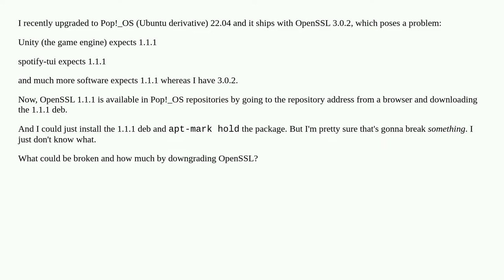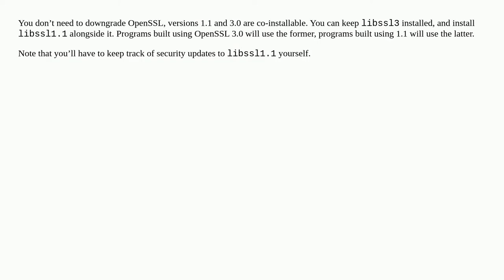Downgrading from OpenSSL 3.0.2 to 1.1.1 - How much can stuff break?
A special thanks goes out to the community

  apt openssl pop-os dependencies